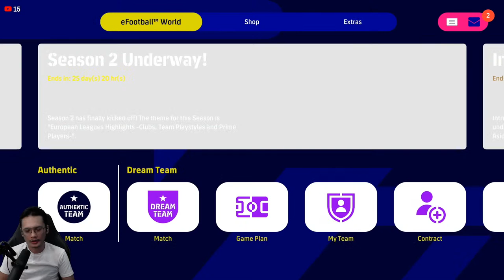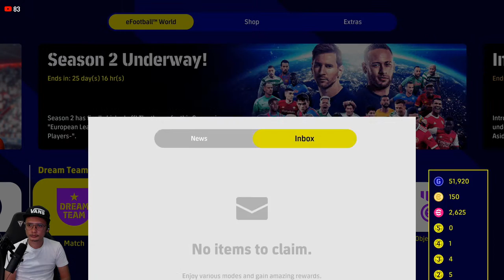🔴#024 - CENDOL FC AYUH BERJUANGLAH EHEKK (PlayStation 5)